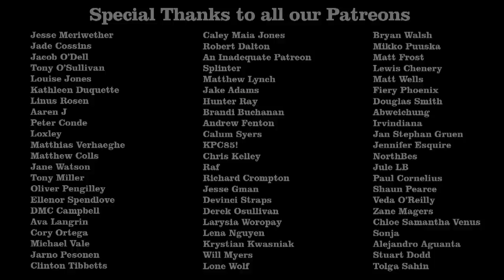Grizzly Man Review - Off The Shelf Reviews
This week Gary and Iain review and discuss, Grizzly Man (2005) by Director, Werner Herzog. Starring, Timothy Treadwell, Amie Huguenard and Werner Herzog.